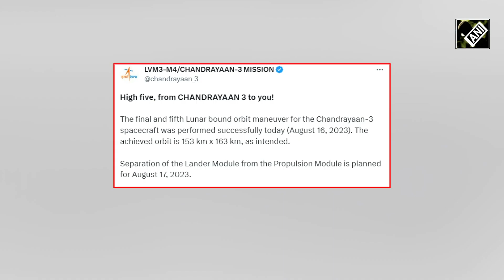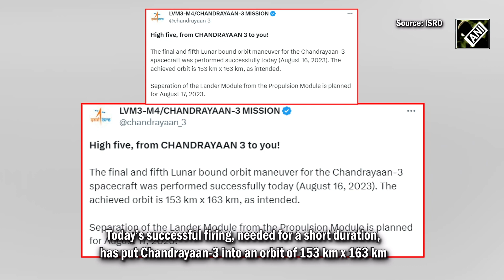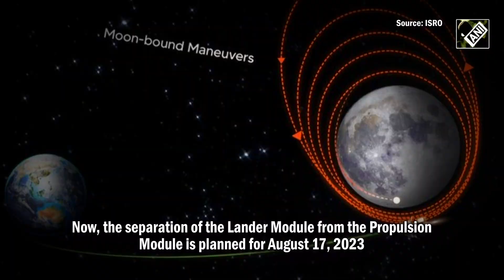Chandrayaan 3 Gets Closer To Moon With Final Manoeuvre, Next Key Step Tomorrow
India's ambitious lunar mission Chandrayaan-3 is moving closer to the Moon. ISRO has informed that all the lunar-bound manoeuvres of the spacecraft have been completed successfully. Today's successful firing, needed for a short duration, has put Chandrayaan-3 into an orbit of 153 km x 163 km. Now, the separation of the Lander Module from the Propulsion Module is planned for August 17, 2023.